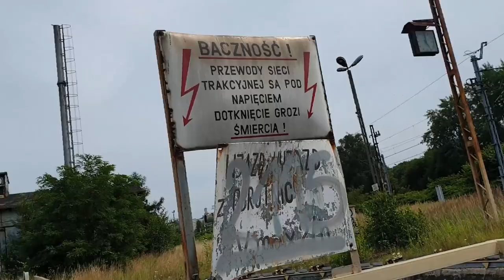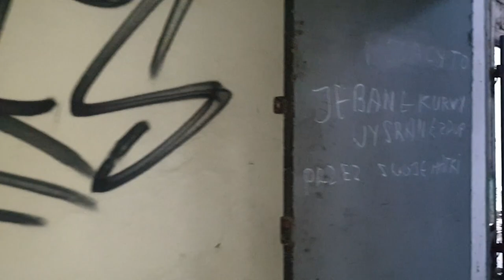Uruchomiliśmy obrotnice 💪 Lokomotywownia, parowozownia Katowice 🚂. Eksploracja 2021 rok.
W zabytkową parowozownie (lokomotywownie) w Załężu wchodzą dwie hale lokomotyw, wieża wodna, budynki gospodarcze oraz obrotnice.
Powstała ona na przełomie XIX i XX wieku, a działalność kolejowa była prowadzona na jej terenie nieprzerwanie przez 111 lat i bez wątpienia przyczyniła się istotnie do rozwoju miasta i aglomeracji, jaką dziś znamy. Kolej przestała korzystać z niej w 2011 roku. Od tego czasu nie dzieje się tam nic. A jak już, to nic dobrego. A to może oznaczać, jak w przypadku wielu podobnych obiektów, tylko jedno. Ciągłą degradację zarówno parowozowni jak i terenów przyległych.

FILMY MAJĄ WYŁĄCZNIE CHARAKTER INFORMACYJNY I DOKUMENTALNY!!!
Podczas eksploracji kieruję się zasadą "Zabierz tylko zdjęcia, zostaw tylko
 odciski stóp", nie kradnę, nie dewastuję, w żaden sposób nie szkodzę
eksplorowanym obiektom.
Eksploracja i zbieranie materiału: Famulski Radosław
Montaż Filmowy: Famulski Radosław